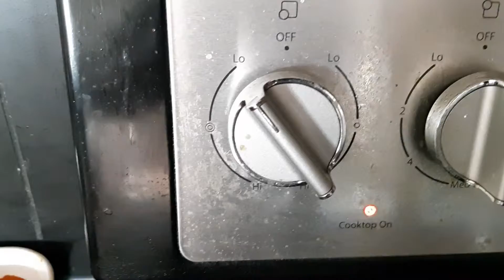Chicken Biryani Recipe in Tamil | கோழி பிரியாணி | Chicken Biryani without Pressure Cooker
Chicken Biryani Recipe in Tamil.